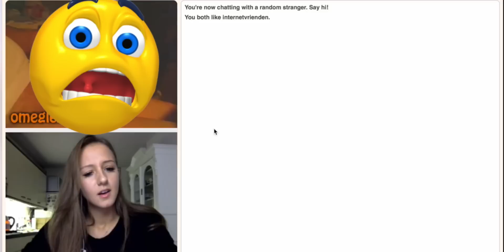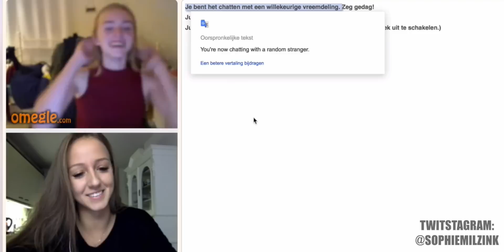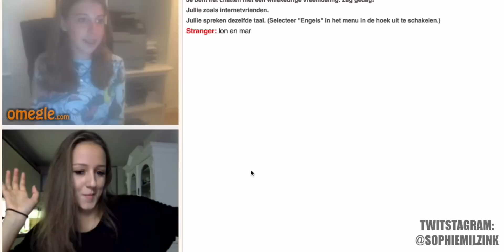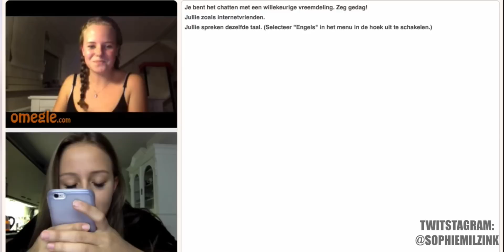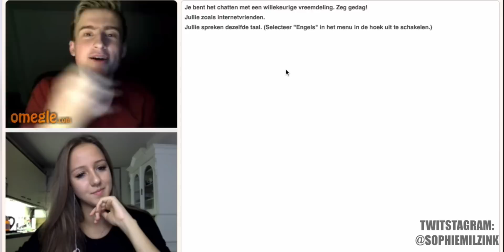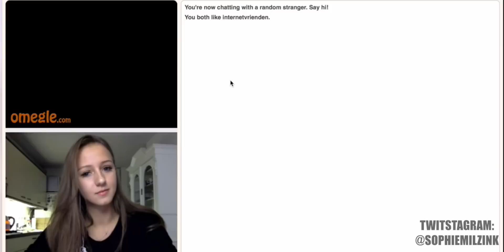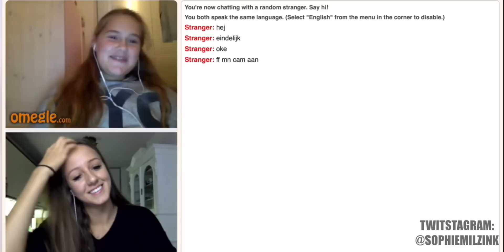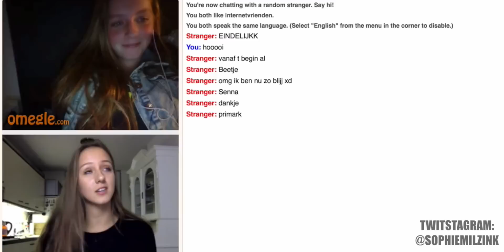WEBCAMMEN MET KIJKERS | OMEGLE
In deze video chat ik met kijkers! Vond het heel gezellig om jullie te spreken!

Elke zondag vind je een nieuwe video op dit channel.

Hey! ;) Ik ben Sophie Milzink en elke maandag upload ik een nieuwe video. In plaats van dat ik mijn vrienden gek maak met mijn meningen over oa. het nieuws, trending topics, lame-ass tv programma's, social media, bitches, school en films zet ik het hier online!